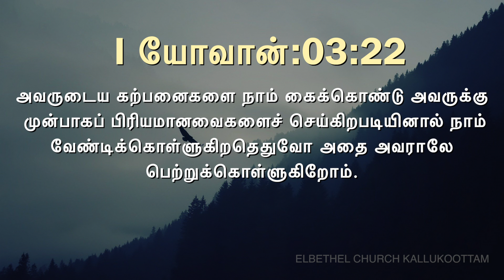இன்றைய வசனம் [18/03/2020] - Today Bible Verse - Tamil Bible Verse